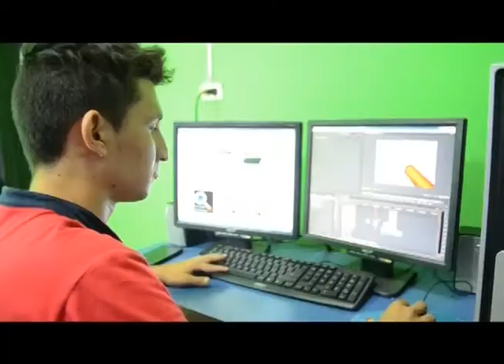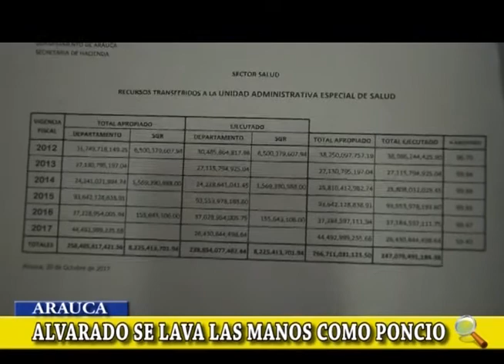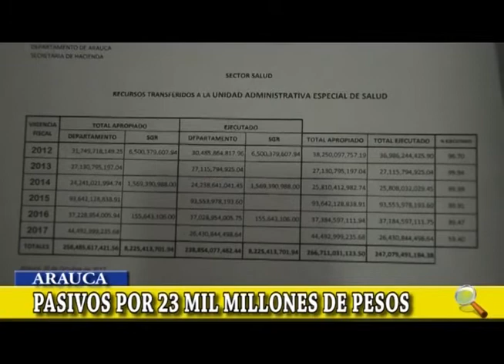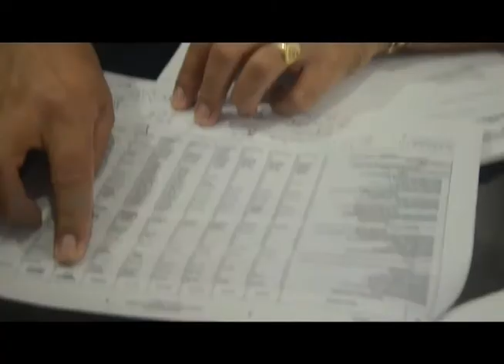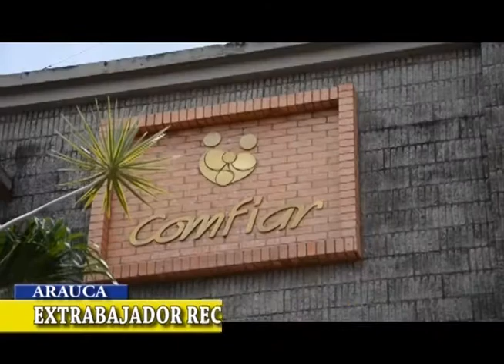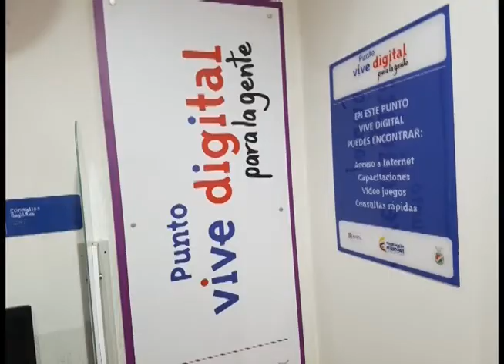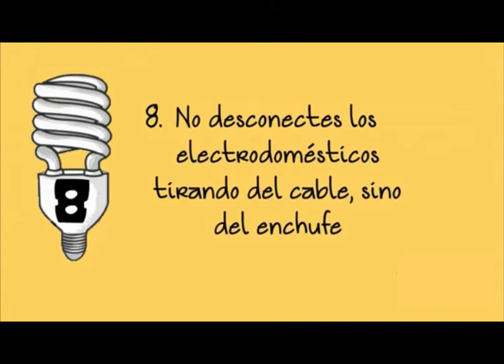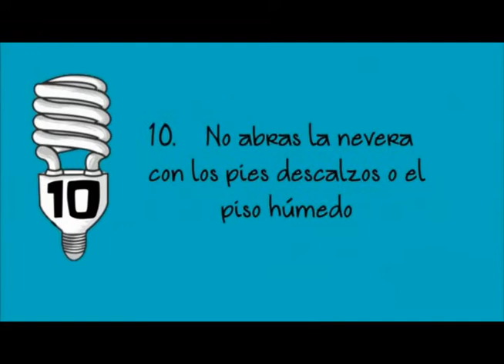Noticiero LA LUPA ARAUCANA 10 11 2017